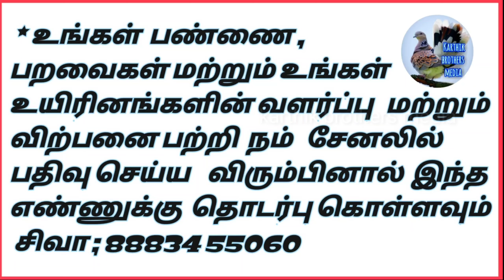(part133)Rat🐀Leelaigal |My friend Pigeon Cage Cleaning | interesting update | karthik brothers media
(part133)Rat🐀Leelaigal | My friend Cage Cleaning | interesting  update | karthik brothers media
 எலி லீலாகல் | என் நண்பர் கூண்டு சுத்தம்

ALL BIRDS RING AVAILABLE DELIVERY ALL OVER INDIA
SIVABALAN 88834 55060